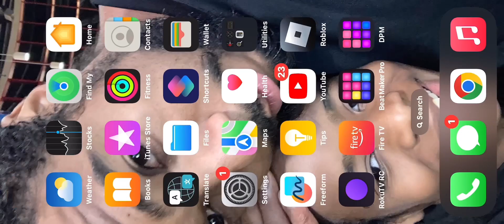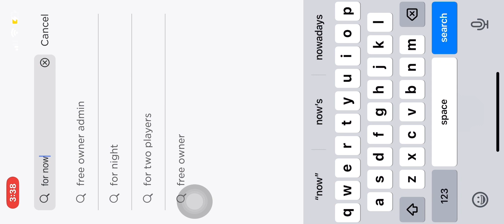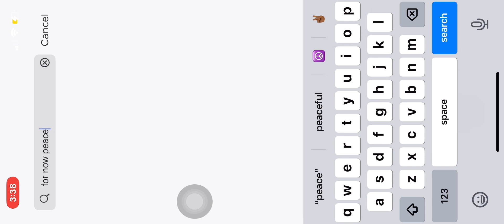Super man gamepass?Roblox project speedforce